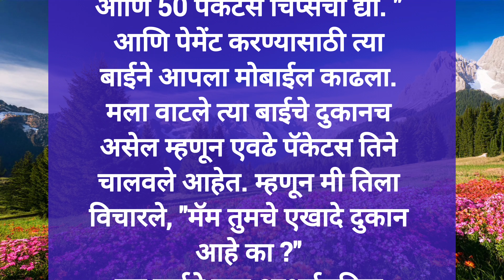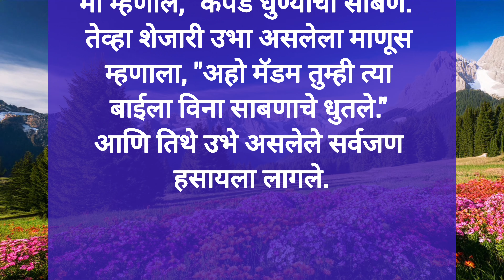हास्य फुगा भाग : 70